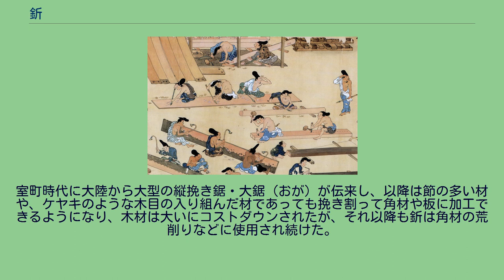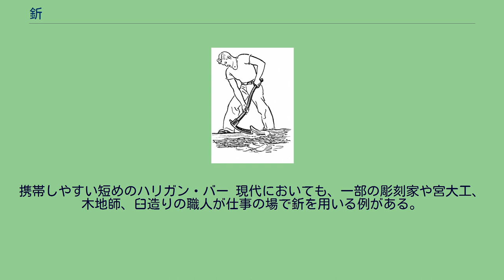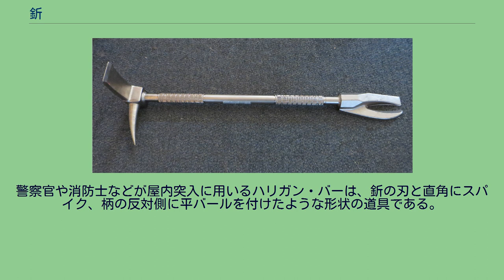釿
西洋式の釿 手斧で丸太の皮をはぐ 釿（ちょうな）とは、木工に用いられる工具である。
チョンナとも発音される。
漢字では釿のほか、「錛」、「手斧」と表記する。
鍬に似た形状をした斧の一種で、斧としては横斧に分類される。
鉋が普及する以前は木材の荒削り用として世界各国で使われていた。
石器時代から存在する、歴史のある工具である。
使用の際は、使用者が材の上に立ち、足元に釿を振り下ろしながら後ずさりすることで、材木を荒削りする。
また、大木を刳り抜いて臼、捏ね鉢、丸木舟などを作る際にも用いられる。
臼や丸木舟作りに用いられる釿は「臼彫り」「モッタ」などと呼ばれ、材木削り用のものより柄が短く、片手でも使える。
日本式の釿の柄は主としてエンジュ材を湾曲させたものであり、その先端に槍のように刃を差し込む。
一方、西洋式の釿は、鍬やマトック（つるはしの一種）と同じく、直線的な柄に直角に刃をはめ込む。
欧米における釿は木材加工以外に老朽家屋の解体にも用いられ、単独の道具ながらあらゆる用途に用いられる。
考古学、民族学の観点からは、一般的な伐採斧や薪割り斧のように刃と柄が平行な斧を「縦斧」（たておの）、釿のように柄と刃が直角に位置する斧を「横斧」（よこおの）と呼ぶ。
旧石器時代前期に石を打ち欠いて形を整えた打製石器の石斧「握り斧」は、文字通り手で握って使う、柄のない斧だった。
これに柄を取り付けることで、刃と柄の位置から「縦斧」と「横斧」の区別が生まれる。
シベリアのエニセイ川流域にあるアフォントヴァ山遺跡から発見された2万年前の石斧は、使用の痕跡から横斧と見なせる。
ヨーロッパ北部においては、1万年 - 8千年前の中石器時代 前半に当たるマグレモーゼ文化の遺跡から燧石を打ち欠いて作られた打製石器が多数発見されている。
その内訳は、岩塊を打ち欠いて残った塊を仕上げた「礫核石斧」の横斧が最も多く、岩の欠片を仕上げた「剥片石斧」や縦斧の数を圧倒している。
同時代の北ヨーロッパでは骨斧（骨製の斧）も横斧が優勢である。
しかし、8千 - 7千年前のエアテベレ文化期に至って縦斧が優勢となり、その形状も大型化する。
これは気候の変化で植生がマツ、カバ類から広葉樹に置き換わったため、強靭で粘り強いオークなどの木を伐採するため工夫した結果と思われる。
新石器時代の縦斧や横斧は、角閃岩や玄武岩、ヒスイなどを磨ぎ上げて成形した磨製石器で、後のケルトに至る線帯文土器文化やロッセン文明の出土物にその痕跡を見ることができる。
ヨーロッパからシベリアに至るユーラシア北部の斧は「横斧」としてスタートしたが、中石器時代後期に縦斧優勢に変化し、それは青銅器時代から現代に至るまで変わらない。
古代エジプト文明においては、すでにエジプト古王国の時代より釿が見出せる。
当初は石器だったものの、王朝誕生以前には刃の材質が燧石から銅に置き換わっていた。
石製の刃は木製の柄で挟むことで固定するが、金属製の刃はヒツ（柄を差し込むための穴）に柄を通して固定する。
そのような古代エジプトの釿を、博物館で見出すことができる。
エジプトの古代文字・ヒエログリフには釿を図案化した文字がある。
また、ミイラや彫像に牛の脚などの供物を捧げる口開けの儀式の折は、神や霊と交信する「祭具」として、釿が重要な役割を果たした。
白人到達以前におけるオセアニアでは縦斧は殆ど使用されず、大半の地域で横斧が使用されていた。
ニュージーランドの先住民族・マオリはカウリなどの大木を軟玉製の釿で彫りぬいてカヌーを造るほか、丹念な彫刻で装飾した建築を造り上げた。
20世紀の半ばまで石器時代さながらの生活を送っていたニューギニアの高地人には、縦斧のみ使用する部族と、横斧のみ使用する部族がある。
モニ族やラニ族は縦斧のみ使用するが、セピック川の支流域に住むヘブ族や、北東部の耕地に居住するクククク族は横斧のみ使用する部族である。
大木を伐採する際は頭の上に横斧を大きく振りかぶり、鍬を振り下ろす要領で幹の側面を剥いでゆく。
クククク族を含めたニューギニア高地人にとって、石斧は道具であるとともに財産でもあり、結婚の際は結納として花婿側が花嫁側に巨大な装飾石斧を贈った。
鉄器の伝来以降はこの風習も無くなり、代わりに鉄器や豚を贈る。
メラネシアやポリネシアには、環礁の島など石器の素材に適した石を産しない地域も多い。
そのような場所では、シャコガイの厚い貝殻を磨いで製した「貝斧」の釿を用いる地域も多い。
貝斧は粘りがあって砕けにくいため、玄武岩など石器に適した岩を産す...